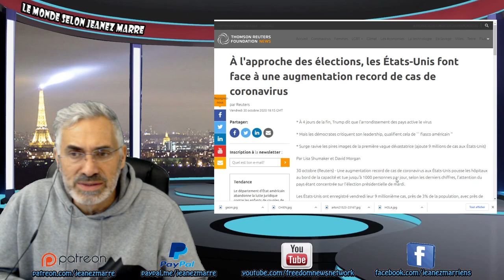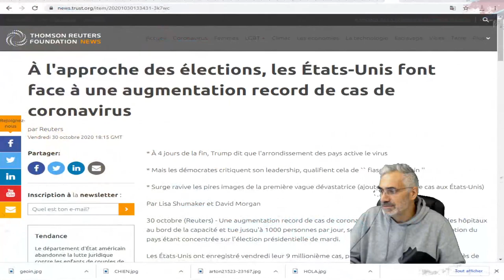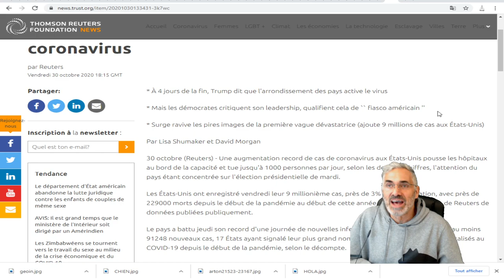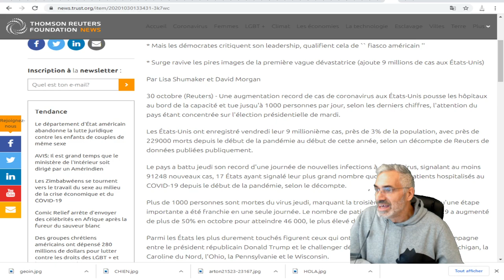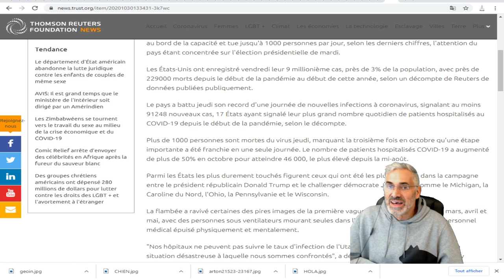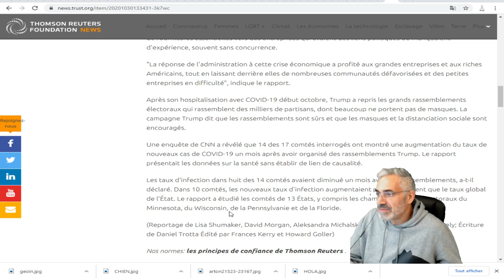les États-Unis font face à une augmentation record de cas de coronavirus,de décès et hospitalisation